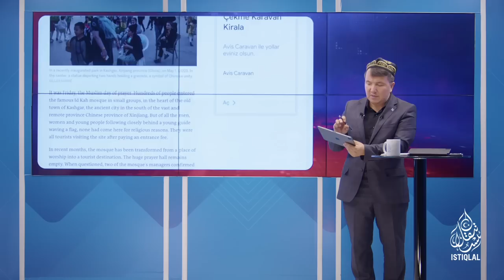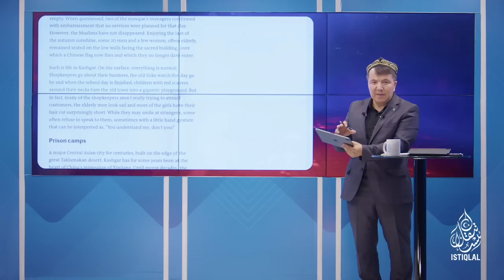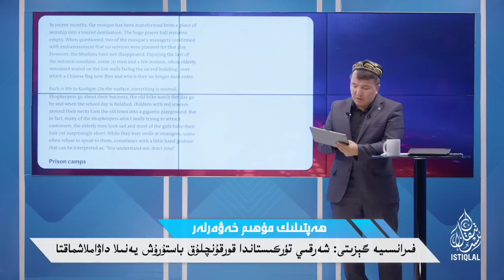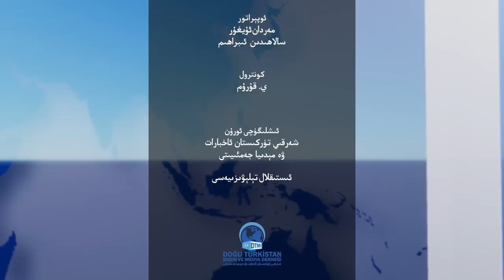ھەپتىلىك مۇھىم خەۋەرلەر |2023.10.29| زىيارەتلەر خىتاينىڭ جىنايىتىنى ئاشكارىلىدى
HEPTILIK MUHIM XEWERLER |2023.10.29| ZIYARETLER XITAYNING JINAYITINI ASHKARILIDI